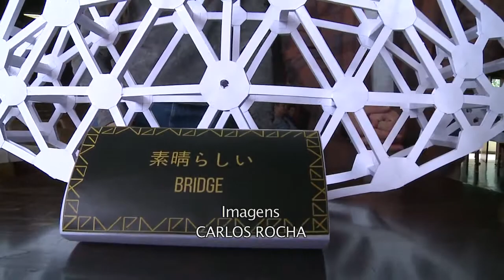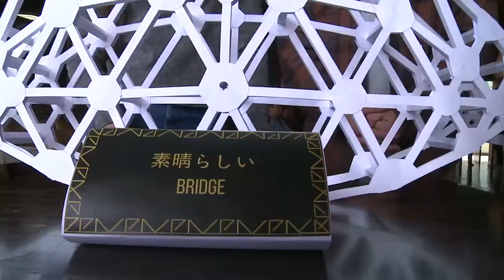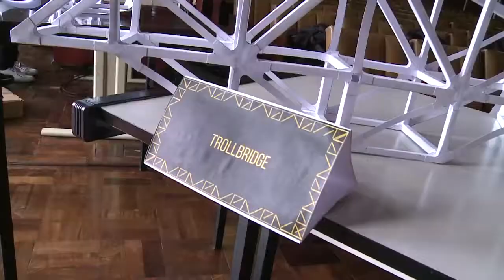Informa | Pontes de papel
Os estudantes de engenharia civil da UFPR promovem todo ano uma competição de pontes de papel!  Eles planejam, projetam e constroem pontes com o papel, material que parece ser frágil, mas que, se bem utilizado, consegue aguentar cargas bem pesadas!